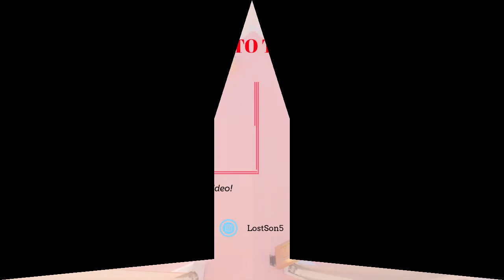The Biggest Collaborations in Streetwear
Who isn't collaborating in fashion these days?

Stick with me as we break down the BIGGEST streetwear collaborations of recent memory and why it is important to collaborate.

To put it simply, we collaborate to help our brand grow. We do this by exposing our brand to new audiences.